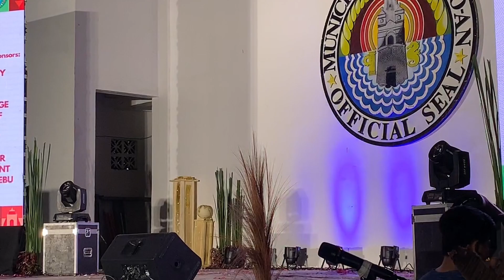MR. & MS. MAGTUTUDLONG LILOANON 2023 | Formal wear